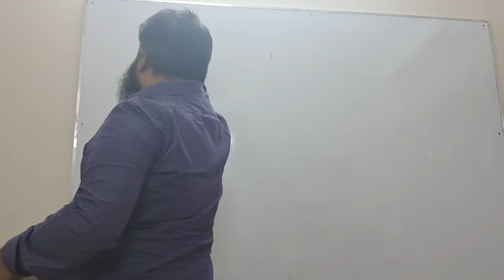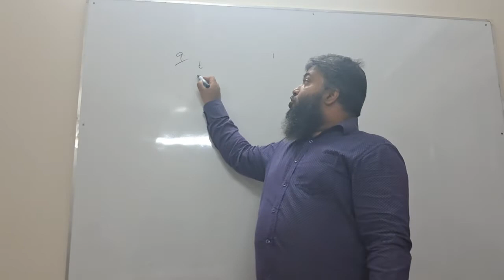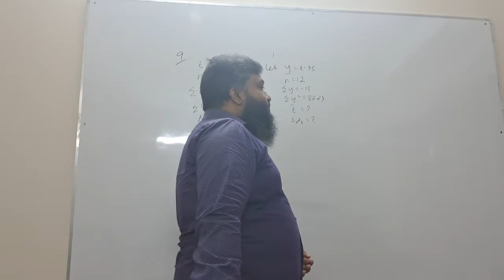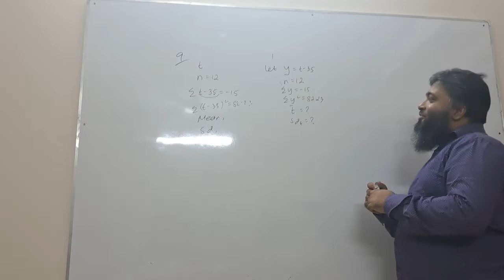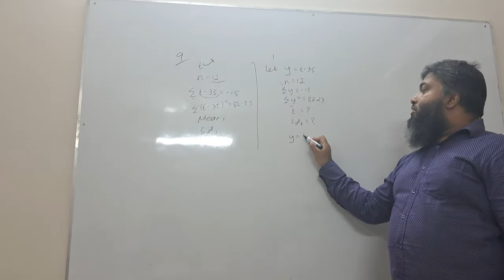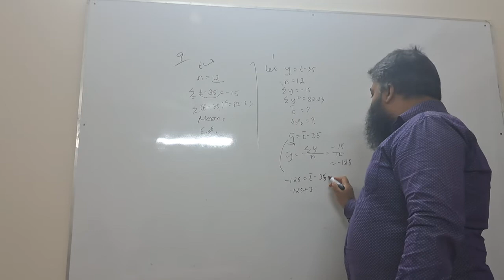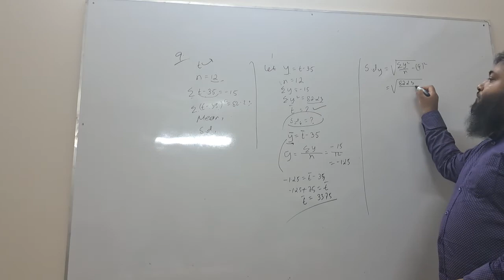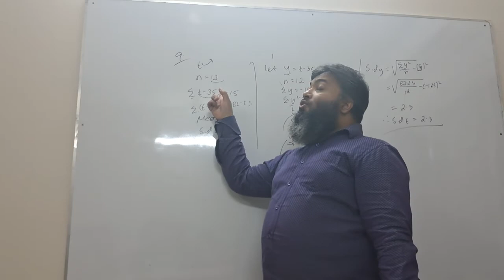S1 CODING EXAMPLE 1 LEC-4.2